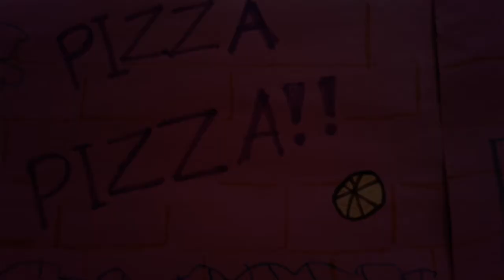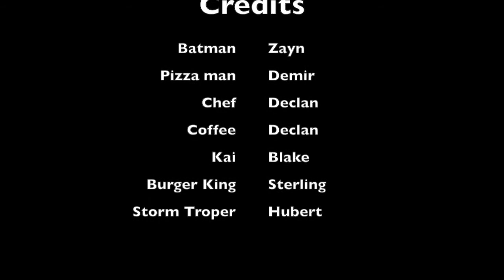6Pepperoni Productions Pizza Man & The Battle of Two Foods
An epic Lego Animation battle between Pizza Man and the Burger King!